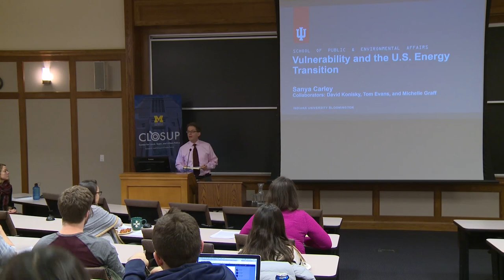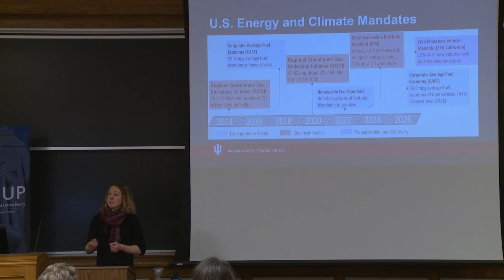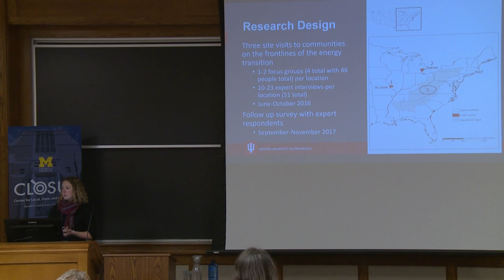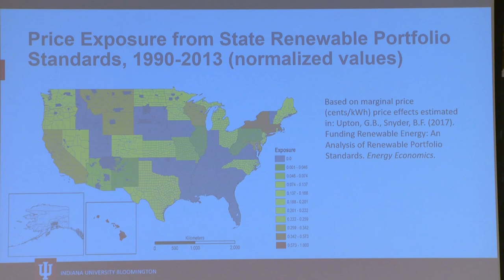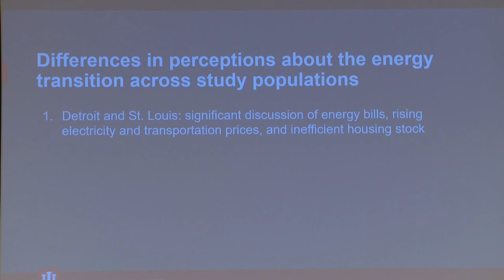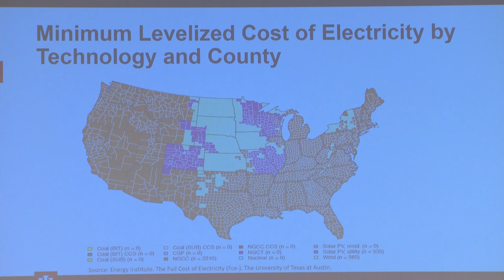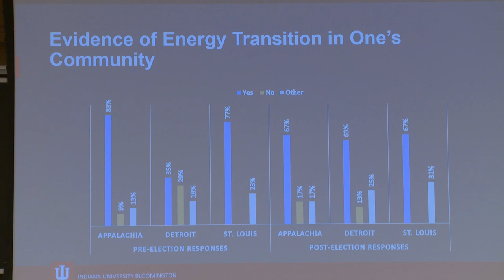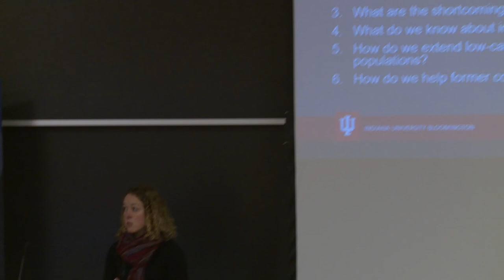Sanya Carley:The U.S. energy transition and vulnerable populations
In this presentation, Sanya Carley introduces a framework for conceptualizing vulnerability and then provide an illustration of its potential application using the case of the renewable portfolio standard. March, 2018.